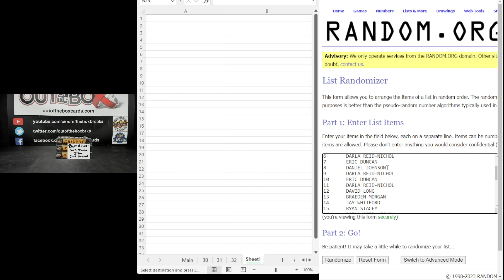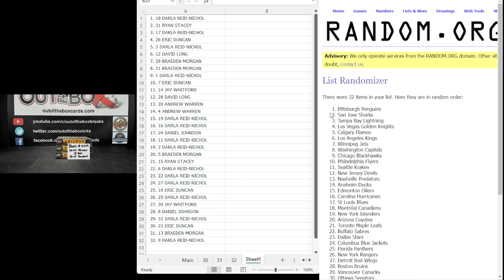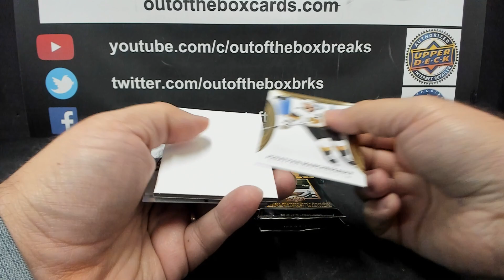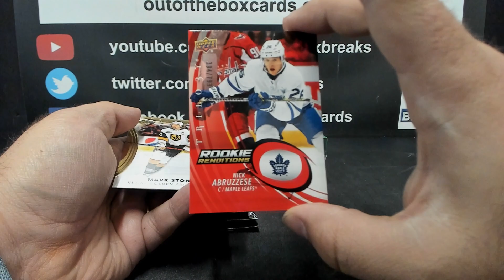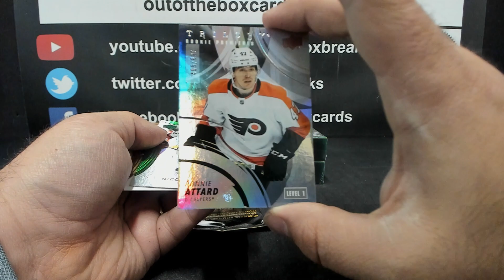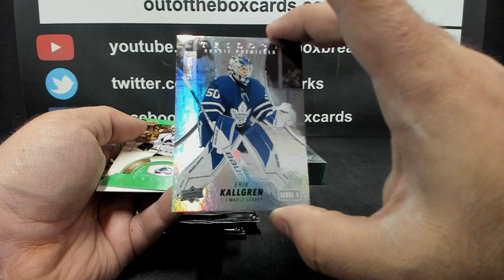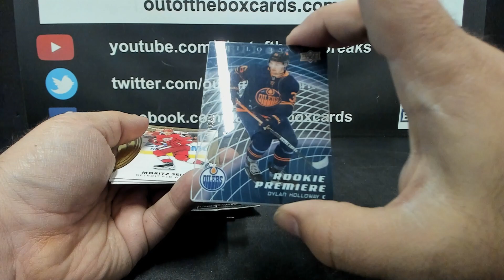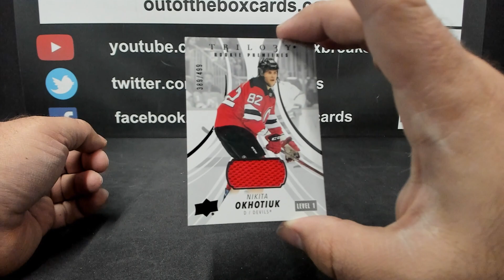Out Of The Box Group Break #14,249-2022-23 Upper Deck Trilogy (3 BOX) Double Up